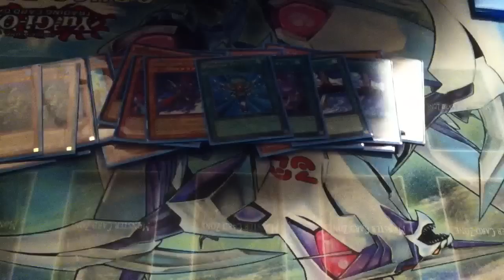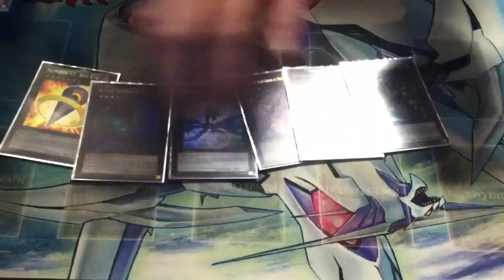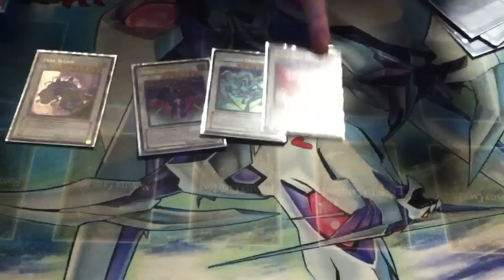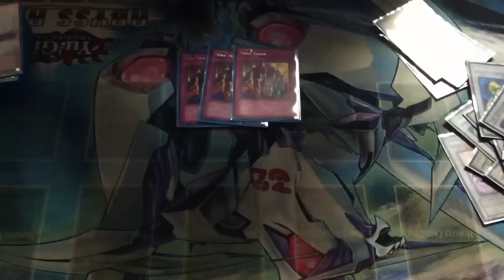Yugioh March 2013 Mermail Atlanteans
This is a buddy of mine and his deck I hope you guys enjoy and like this video